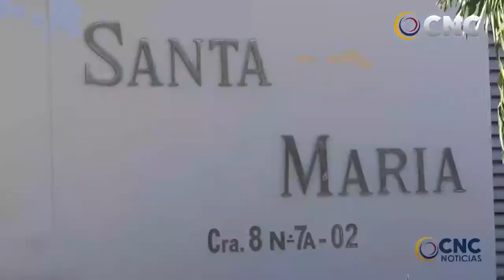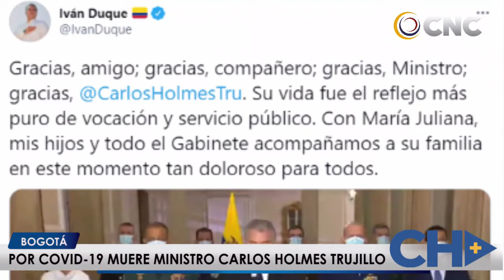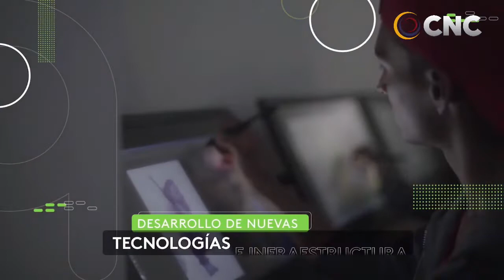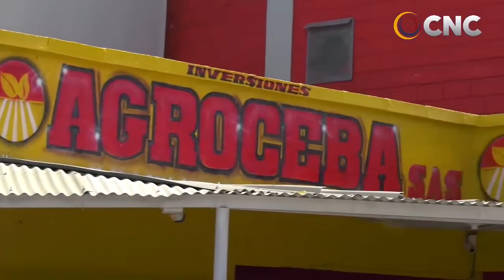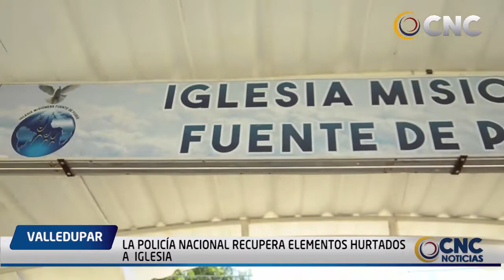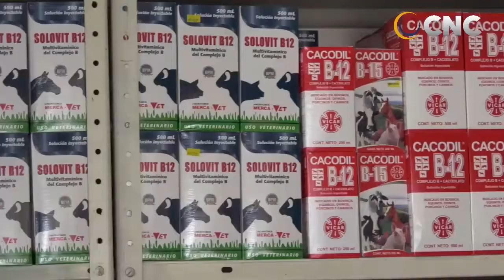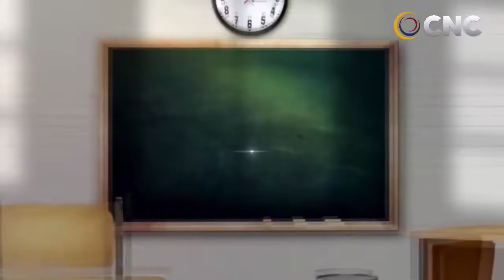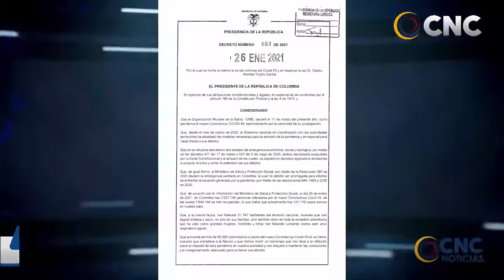CNC NOTICIAS VALLEDUPAR EMISIÓN CENTRAL 26 ENERO DEL 2021